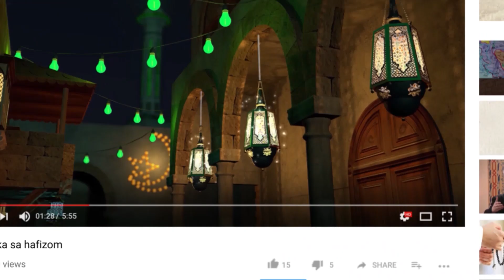Uoči petka (134) - Unutrašnji izazovi